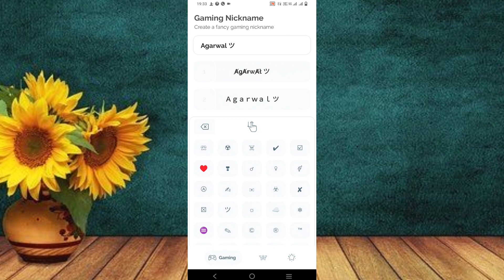How to Change BGMI Rename? कैसे BGMI रिनेम चेंज कोरोगी